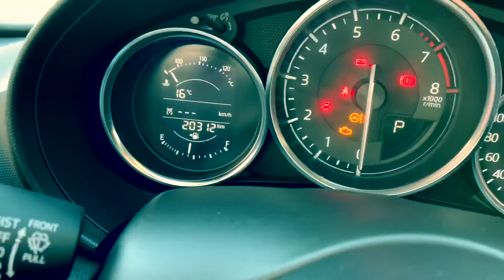2016 Mazda MX-5 GT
You don't go around buying 2 seater convertible's for the sake of it, and there's a reason why Jeremy Clarkson hails the MX-5 as a cure for depression.
This car is the best selling 2 seat roadster of all time, and for good reason. UNBEATABLE value for money, IMPECCABLE handling and styling, and for good measure it has MAZDA ENGINEERING DNA througout.

Our example is a one owner with full service history and books, and has been well looked after.
As it is the Top Of The Range, it has the UPGRADED 2.0L engine, Bose Premium Sound and Headrest Speakers.

We look forward to your enquiry and welcome all trade ins.